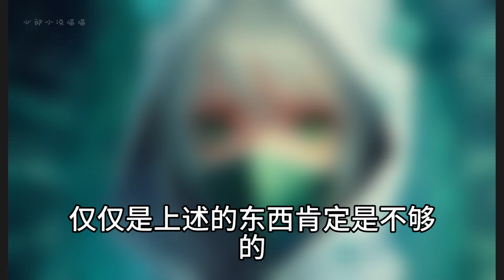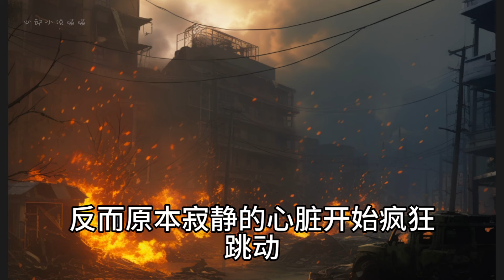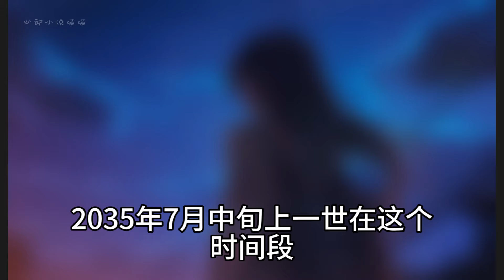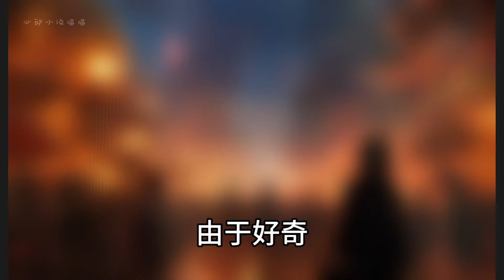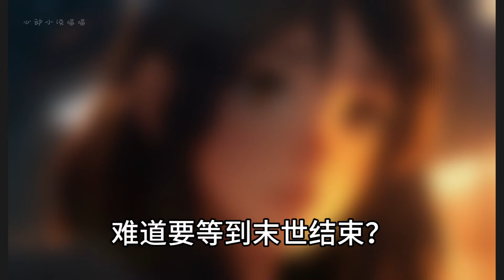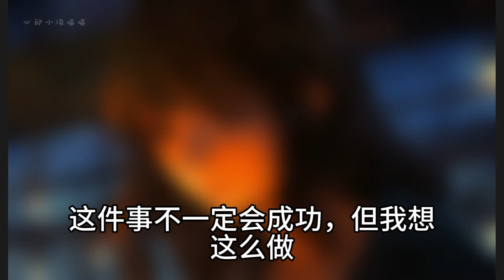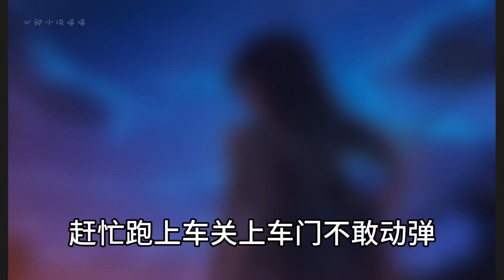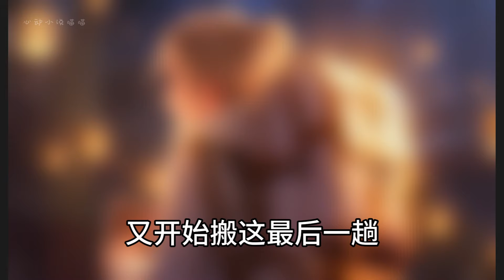【重生/丧尸/生存】丧尸，瘟疫，恶人。在残酷的末日里，我将如何活下去。时间又为何总是倒回到末日前两个月，我将如何打破僵局！